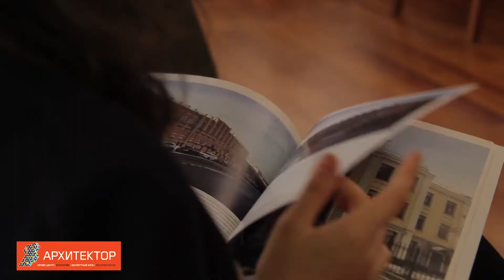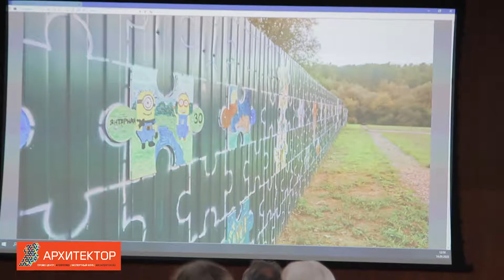Интервью с куратором паблик-арт проекта "Запертые чувства" художником Мариной Звягинцевой